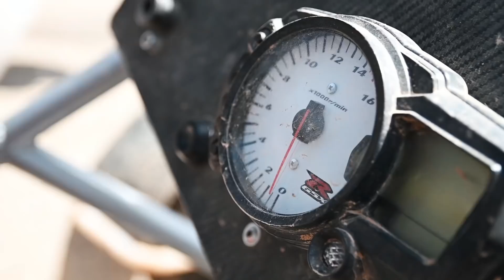mi PRIMERA VEZ conduciendo un CARCROSS | Review SPEEDCAR XTREM y primeras impresiones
😱Pruebo por primera vez un CARCROSS SPEEDCAR XTREM 💥con cambio sequencial y motor de Suzuki GSX  600cc con 120cv🏁

Puedes apoyar el canal comprando desde estos enlaces (sin recargo):
-Capturadora para hacer stream con la PLAY o la XBOX

El Carcross es un coche perfecto para empezar a correr carreras, con poco mantenimiento ya que utiliza motor de moto, en concreto de una Suzuki GSX de 600 cc y 120hp. Es un coche que podemos encontrar en Dirt Rally 2.0, en Dirt 4 y en Dirt 5, el SPEEDCAR XTREM fabircado por industrias Lahoz en Lleida. Tubimos la oportunidad de probarlo en Autocross Lleida, y es un vehículo preparado para la competición, con tracción trasera y listo para derrapar.

Los carcross se suelen usar en tierra, aunque también se pueden usar para subidas de asfalto o incluso rallysprints sin enlace. En este caso estubimos en el circuito de autocross dels Torms, en lleida. Un circuito muy divertido, en el que hay muchas curvas cerradas al más estilo rally.

El precio de un carcross puede variar bastante, aunque se suele usarse para autocross también se puede utilizar en rally y en subidas de asfalto.

Primeras impresiones Speed car xtrem, carcross con 600cc y 120cv con onboard con gopro 7 y drone dji mavic. Carcross casero con base de speed car xtrem.

Speedcar ha creado el speed car wonder, una versión de car cross homologada por la FIA y preparada para correr el mundial de rallycross. Otros posibles carcross son los de Ya Car, los de la Base con el car cross RX01 y los chicos de SEMOG.

En este vídeo también explicamos el nuevo logo de Rockstar Energy Drink, y vemos sus nuevas pickups Navara.

Este fin de semana es el rally terra de auga 2021.